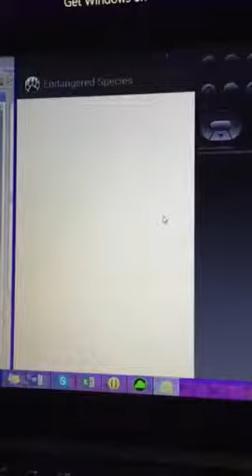Endangered Species App Demo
A short video to demo my endangered species app (part of the walkthrough for chapter 7 in our Mobile Application Development course). Amelia Bryant